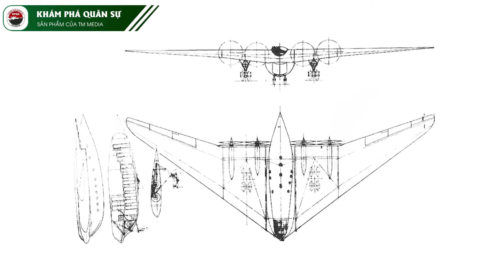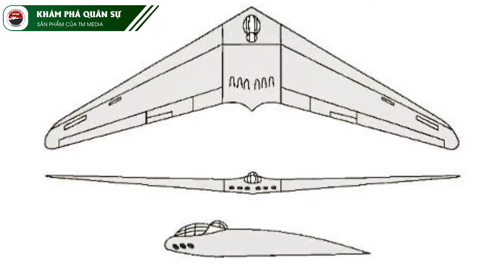Horten H.XVIII: Siêu Phẩm Máy Bay Sinh Ra Để Xóa Sổ Nước Mỹ | Kiến Thức Chuyên Sâu Bàn Cờ Quân Sự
Vào cuối năm 1944, khi cán cân của cuộc Đại chiến Thế giới lần II dần nghiêng về phía quân đồng minh theo hướng có lợi, đặc biệt là Hoa Kỳ khi mà  nước này có sân nhà hầu như nằm ngoài tầm với của các máy bay ném bom thế hệ hiện tại của Phát xít Đức, đã gây ra rất nhiều gián đoạn trong nỗ lực chiến tranh của Hitler ở châu Âu.
Với ảo vọng về một đòn đánh đảo ngược thế cờ cũng như giải tỏa sức ép cho các chiến trường  khác, quốc trưởng Đức Quốc xã tin rằng việc ném bom Mỹ đặc biệt là New York, Mỹ là một ý tưởng  đúng đắn và là niềm hy vọng gần như cuối cùng cho  quân đội phát xít.
Trước tình hình đó Hitler và không quân Quốc Xã đã yêu cầu xem xét nghiên cứu một loại máy bay tầm xa có thể hoạt động ở phạm vi 11.000km và mang được tải trọng khoảng 4000kg bom, một phạm vi hoàn hảo từ Berlin tới New York mà không cần phải tiếp nhiên liệu.
Nó nhằm một mục đích duy nhất là ngăn cản sự tham gia cũng như đè bẹp ý chí của Mỹ trong cuộc chiến bằng cách vận chuyển bom đến các thành phố và nhà máy của xứ  sở cờ hoa qua các con đường xuyên Đại Tây Dương.
Và từ đó, chiếc máy bay Horten H.18 đã ra đời chiếc máy bay này được đánh giá là siêu phẩm sinh ra để xóa sổ nước Mỹ, ngày hôm nay hãy cùng Khám Phá Quân Sự tìm hiểu về dòng máy bay này.